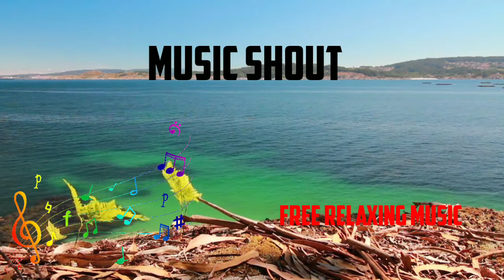Truss Relief from Work ||Relaxing Music|| To listen 3Minites